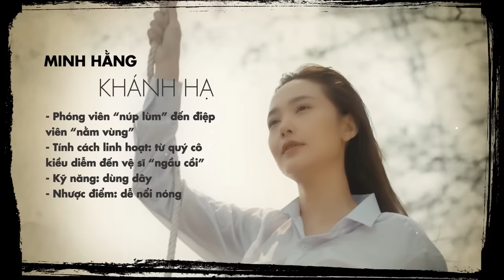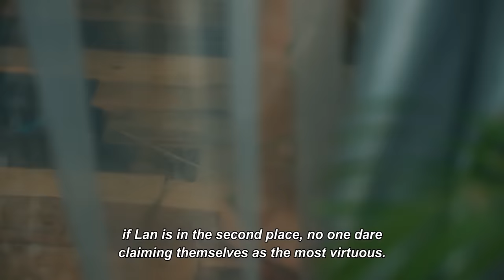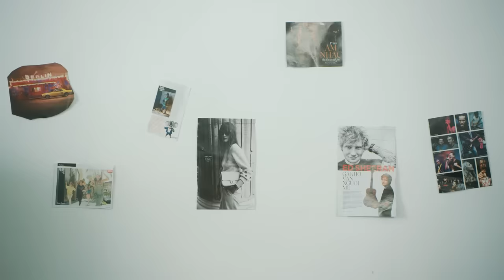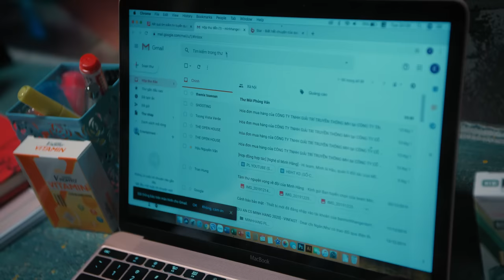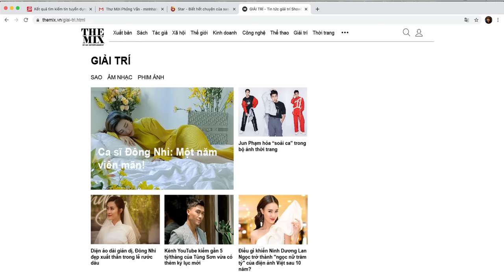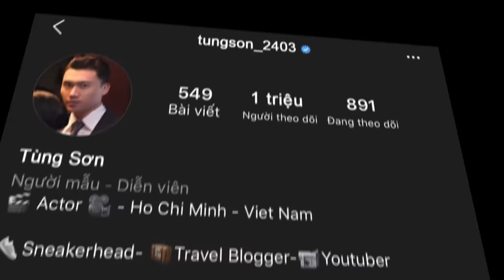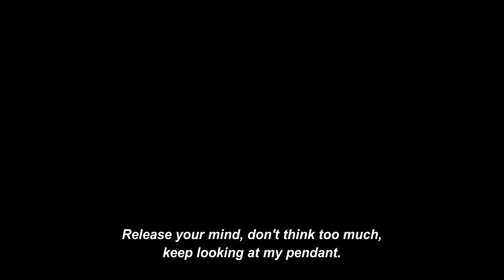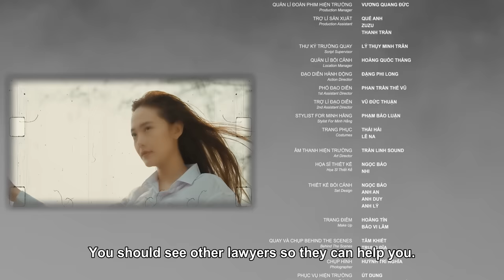KẺ SĂN TIN - WEBDRAMA | TẬP 1 | MINH HẰNG,TRẤN THÀNH,ĐÔNG NHI,JUN PHẠM,LAN NGỌC,KHẢ NGÂN,MINH DỰ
👉Minh Hằng trở lại với dự án Webdrama được ấp ủ trong 1 thời gian dài. Đây cũng là lần đầu Minh Hằng đóng phim hành động của chính mình.
👉Webdrama Kẻ Săn Tin - Tập 1 chính thức lên sóng lúc 20h 26/06/2020.
👉Hy vọng phim sẽ mang đến giây phút giải trí thú vị cho khán giả và các bạn đừng quên ủng hộ Hằng và ekip thiệt nhiều vì đã dành nhiều tâm huyết cho bộ phim nhé.

Theo dõi Minh Hằng:
☆ Vui lòng không reupload video của Minh Hằng